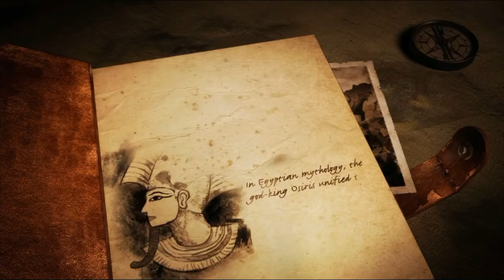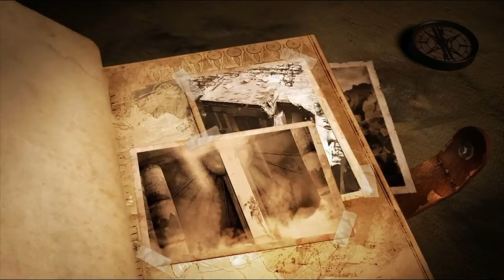Lara Croft and the Temple of Osiris ~ 4 Player co-op (part1) [LIVE]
Lara Croft and the Temple of Osiris 4 player co-op played on Twitch livestream. Sorry for the lack of in-game subtitles.
WARNING: there may be explicit language!